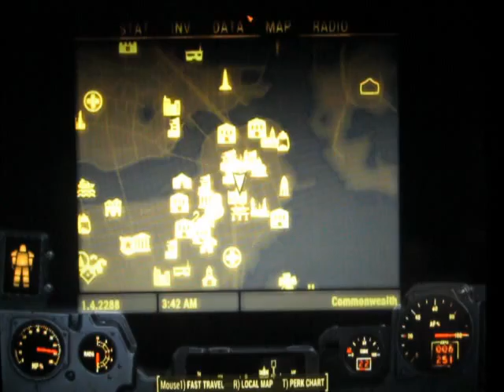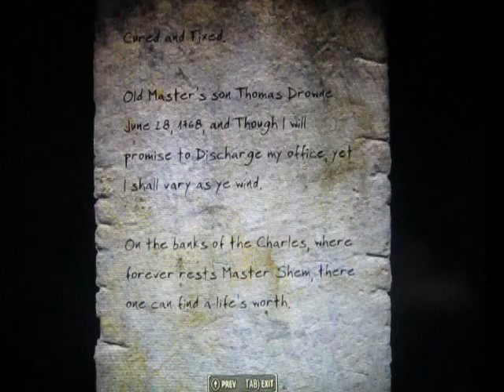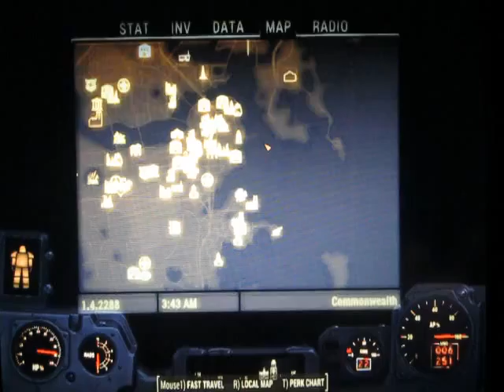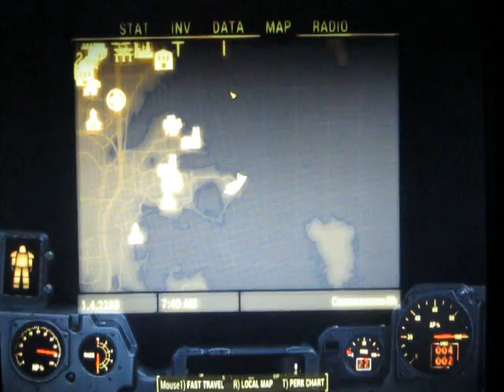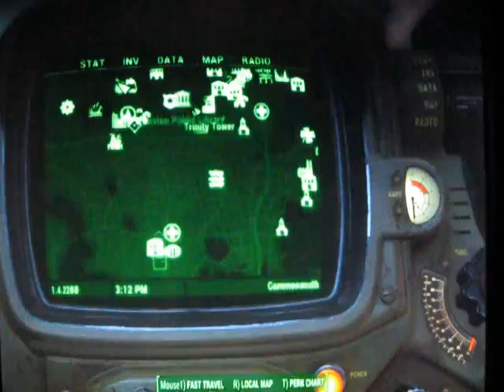Starman Plays Fallout 4 - Part Seventy-One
In which, after dropping off the Beer Bot 3000 (not it's actual name, but I like that one better), we go back to The Castle just to get that quest off our list and get a reminder of why I HATE The Minutemen and their stupid quests. So we say screw it and start upgrading our gear.